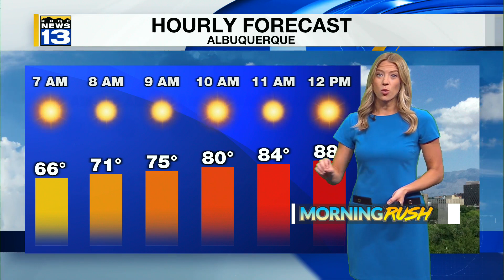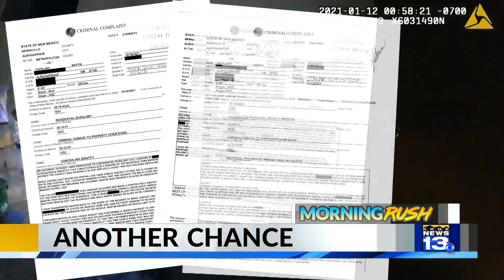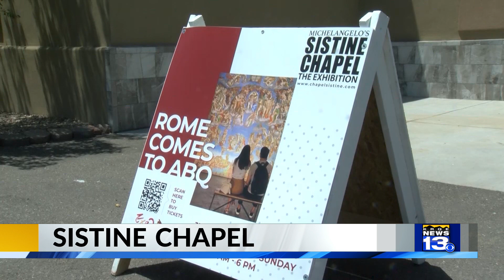KRQE Newsfeed: Another break for repeat offender, Second largest fire, Record heat, Teen arrested, N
KRQE Newsfeed: Another break for repeat offender, Second largest fire, Record heat, Teen arrested, New exhibit